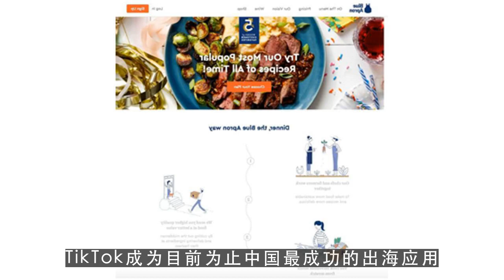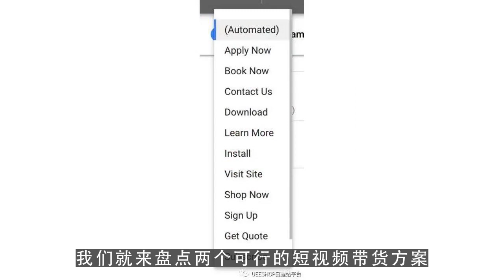youtube赚钱,流量新星！TikTok如何找网红营销和打造网红